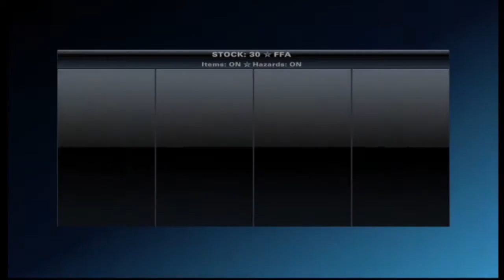PlayStation Battle Royale "SPAM OF GRENAZZLES"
Welcome to PlayStation Battle Royale!